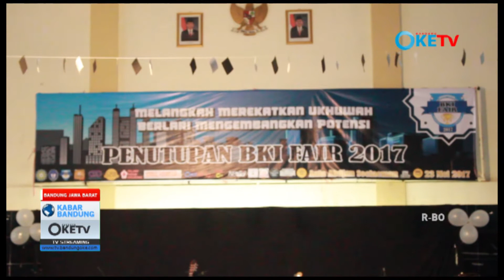Penutupan BKI Fair 2017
Himpunan Mahasiswa Jurusan BKI resmi menutup acara BKI Fair ini pada tanggal 23 mei 2017, setelah sebelumnya melangsungkan berbagai kompetisi dalam memeriahkan BKI Fair 2017